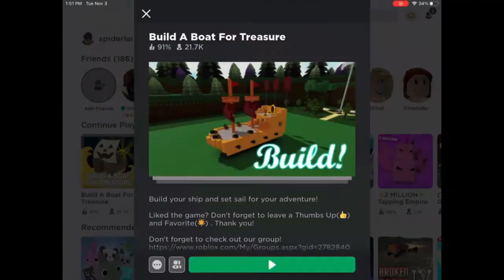Build A Boat For Treasure: How To Make A Sliding Door